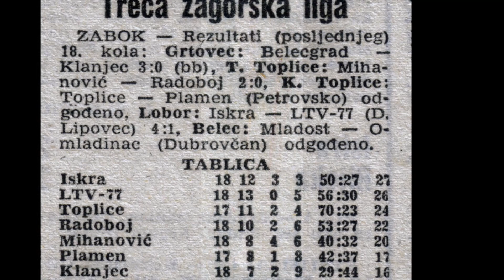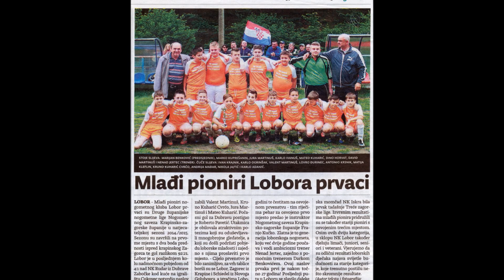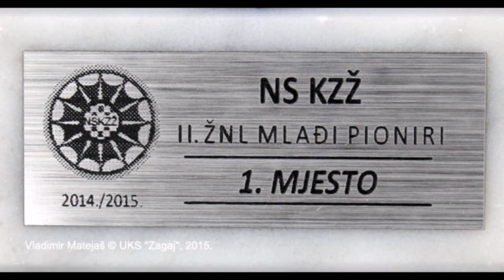HIMNA NK "LOBOR"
Nogometni klub "Lobor" osnovan je 1970. godine. Sjedište kluba je u Loboru, koji se nalazi u Hrvatskome zagorju, u Krapinsko-zagorskoj županiji, u Hrvatskoj. Igralište se zove "Arena Cukovec".
Na inicijativu Vladimira Matejaša tijekom 2015. i 2016. godine nastaje himna. Autori teksta su Andrija Kos i Mario Petrovečki, za glazbu je zaslužan Andrija Kos, a aranžman je napravio Mario Plantak. Sve je snimljeno u Studiju 3M.